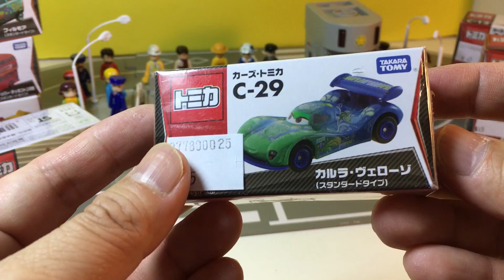Carro de brinquedo - unboxing Disney Cars: Tomica C-29 Carla Veloso 02400 pt